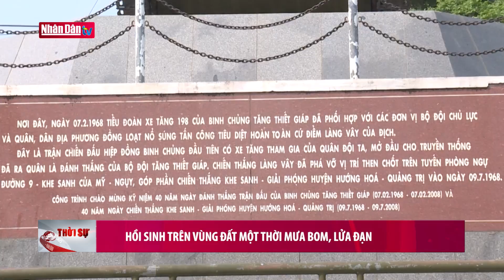Hồi sinh trên vùng đất một thời mưa bom, lửa đạn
Hồi sinh trên vùng đất một thời mưa bom, lửa đạn | Truyền Hình Nhân Dân
2. Dự Báo Thời Tiết Hôm Nay